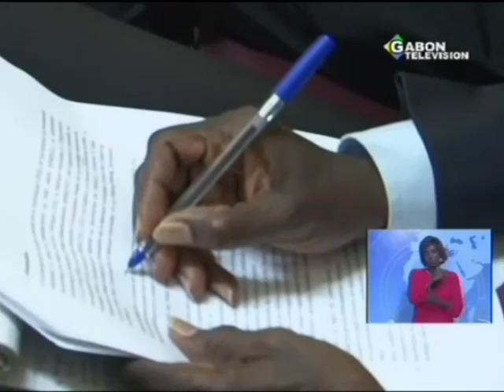Rencontre entre les agents de la direction de la statistique et les experts de la banque mondiale